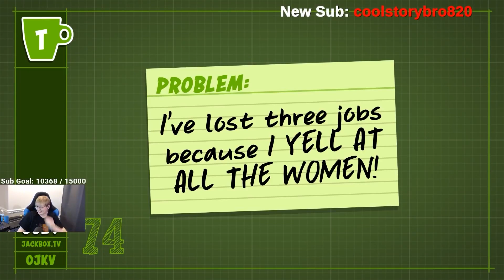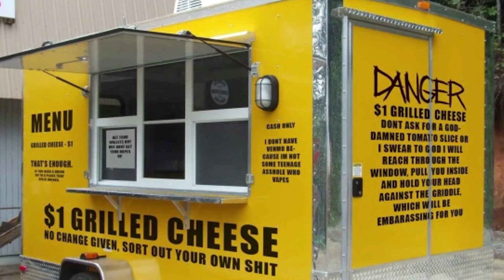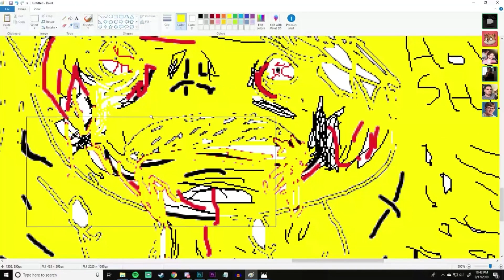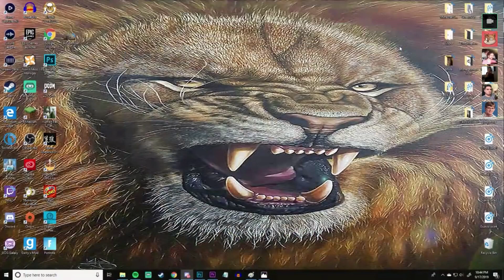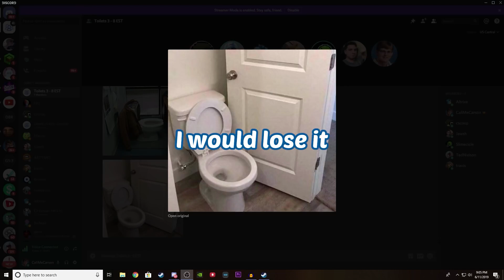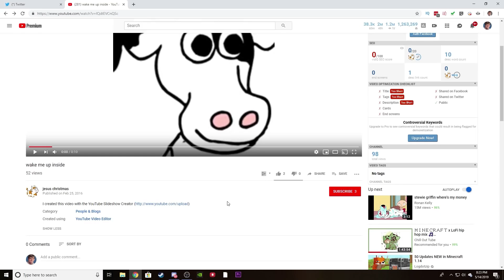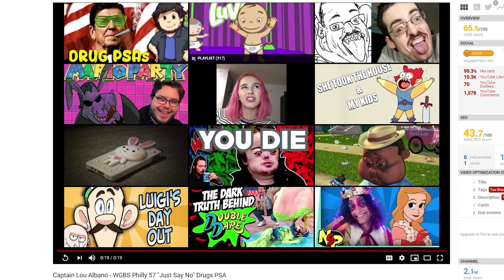Ted making CallMeCarson laugh